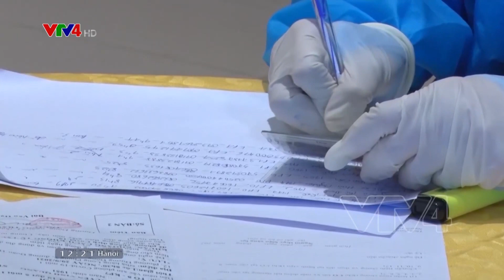Phú Quốc nỗ lực phủ vắc xin, chuẩn bị mở cửa du lịch | VTV4